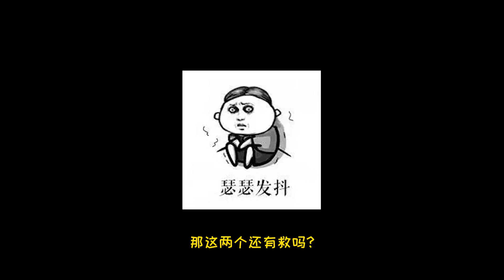第五人格：地下室救援大战，头铁佣兵不怕困难！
第五人格帅芒果：地下室救援大战，头铁佣兵不怕困难！